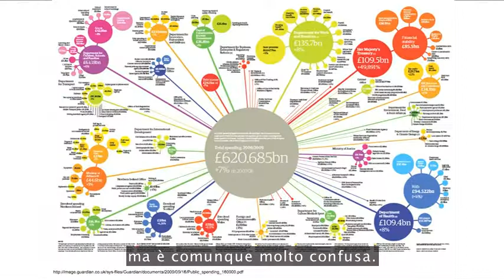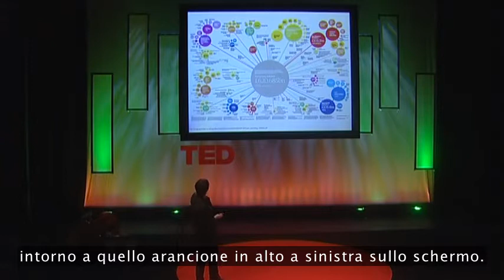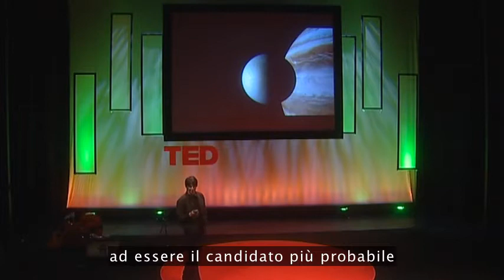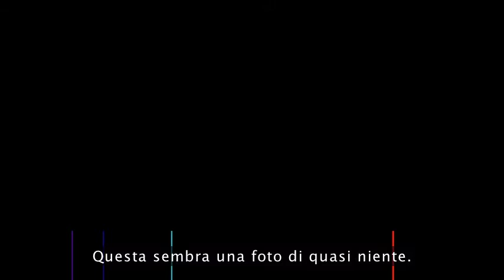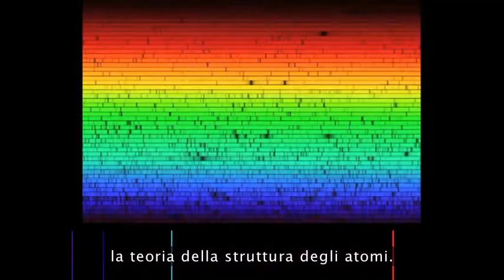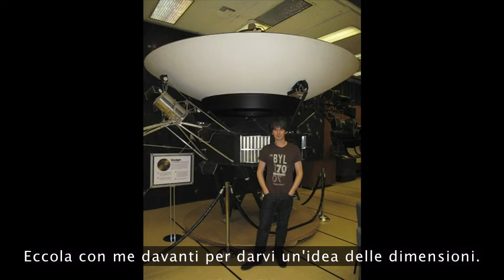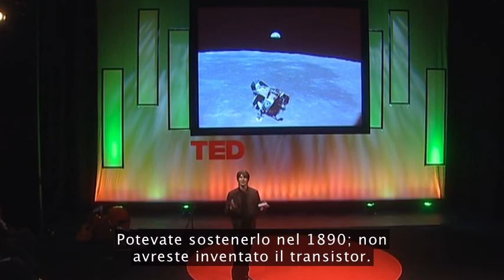TEDItalia - Brian Cox: Ecco perché abbiamo bisogno degli esploratori.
In periodi di crisi economica, i programmi di esplorazione scientifica - dalle sonde spaziali al Large Hadron Collider - sono i primi a vedere tagliati i propri finanziamenti. Brian Cox ci dimostra come la scienza spinta dalla curiosità ripaghi le sue stesse spese, sostenendo l'innovazione ed una profonda comprensione della nostra esistenza.

*** Diventa Fan ***